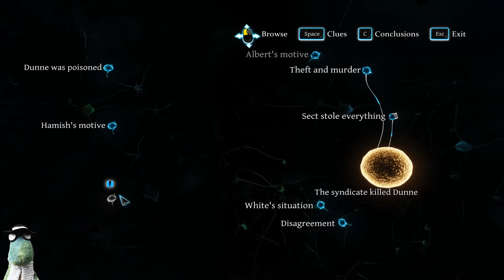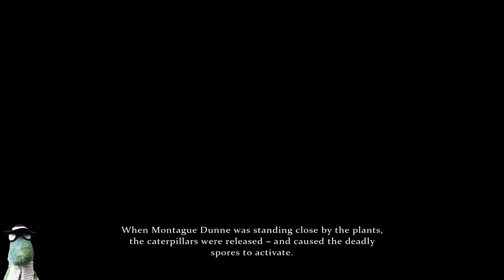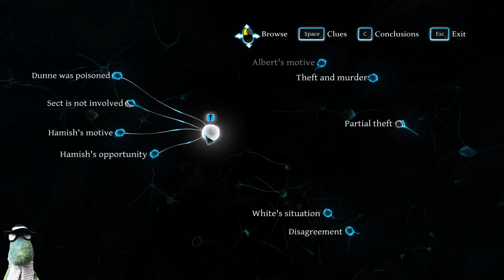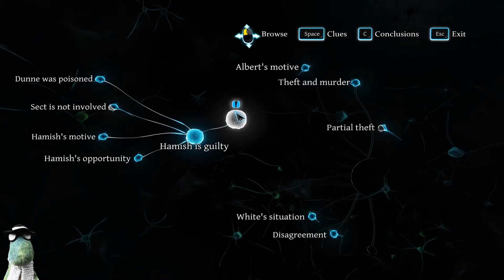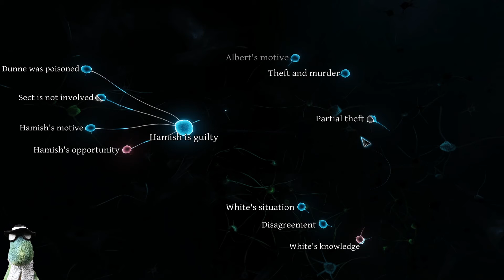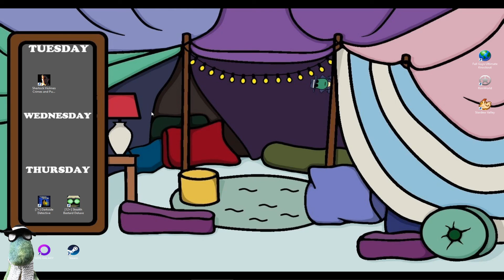Sherlock Holmes - Crimes and Punishments - Episode 31